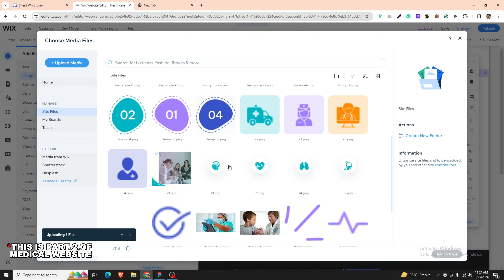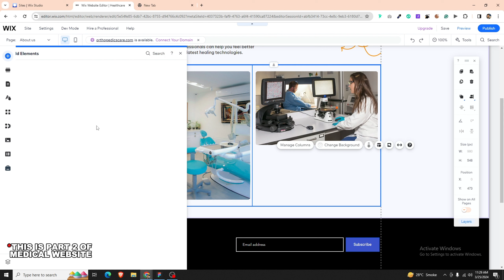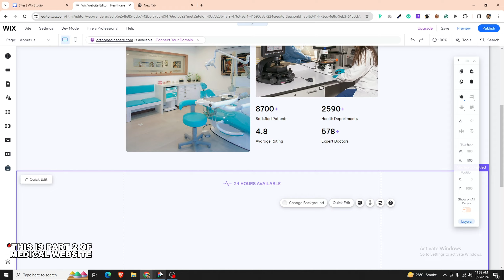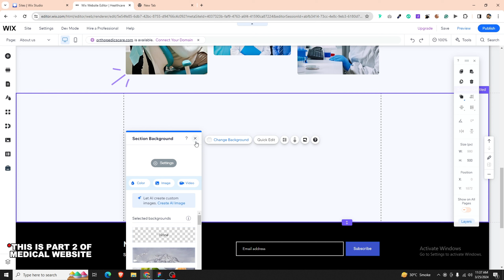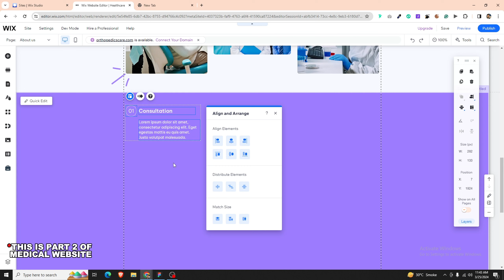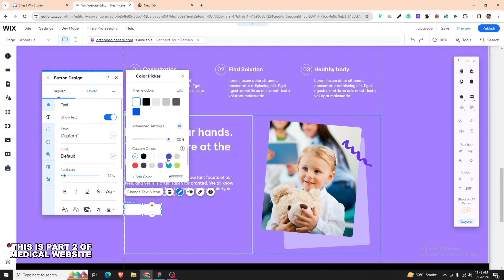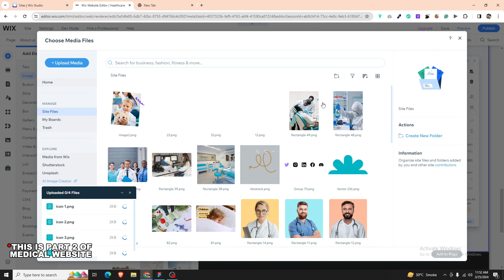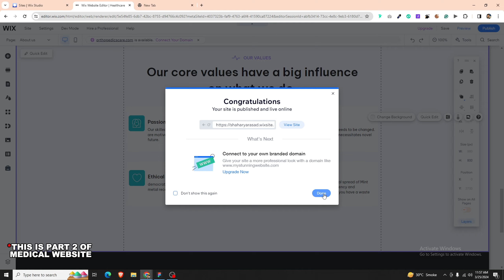How To Create About Us Page in WIX for Medical/Health Website | Part 2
Welcome back, everyone! Today, I'm going to continue creating about us page in Wix using a Figma design file from scratch. This is part 2 of Medical Website. Let's get started!